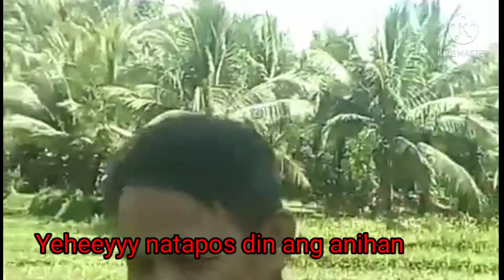Buhay magsasaka. Pag aani ng palay.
Buhay magsasaka. Mga gawain ng magsasaka. Pag aani ng palay at paggpapa traiser. All done.. Pwedi na pagiling pra maging bigas..